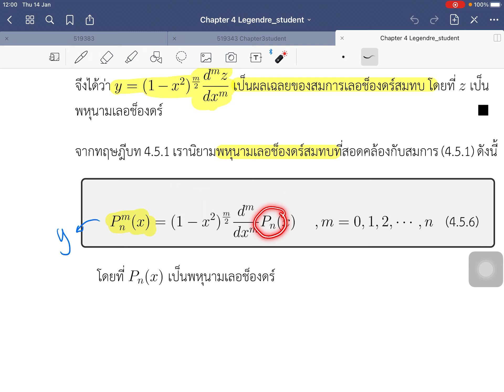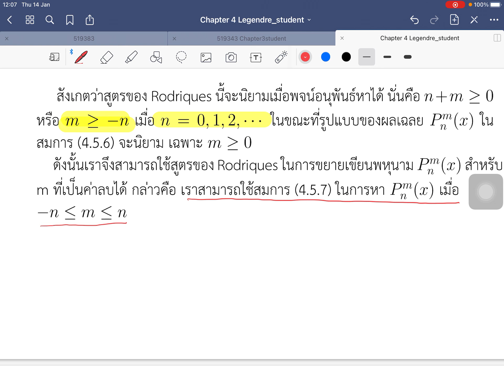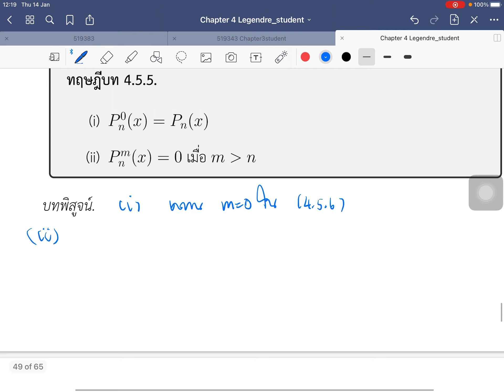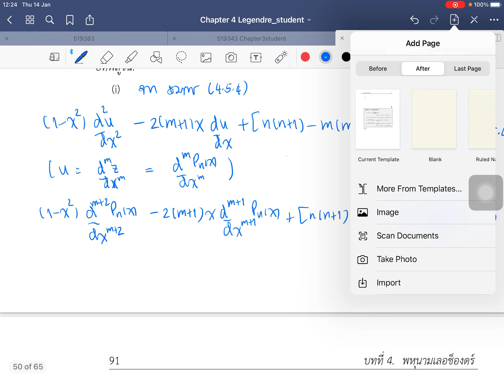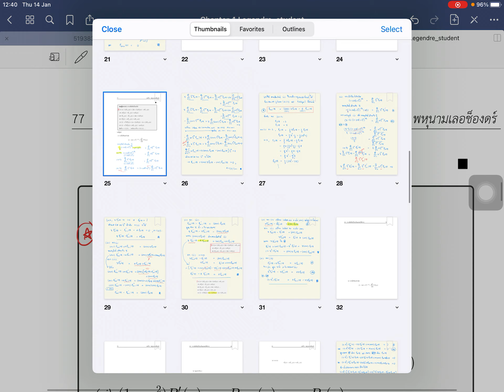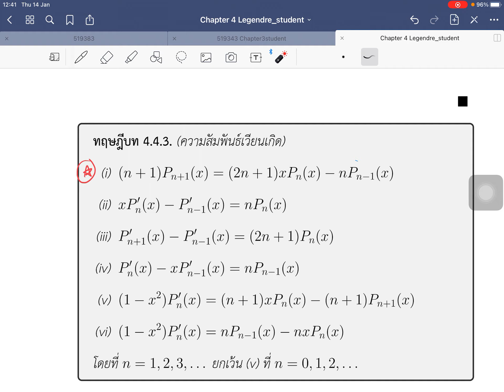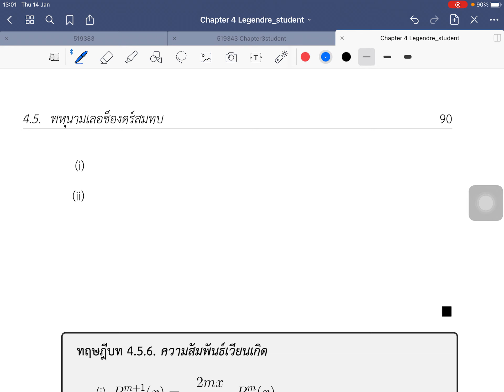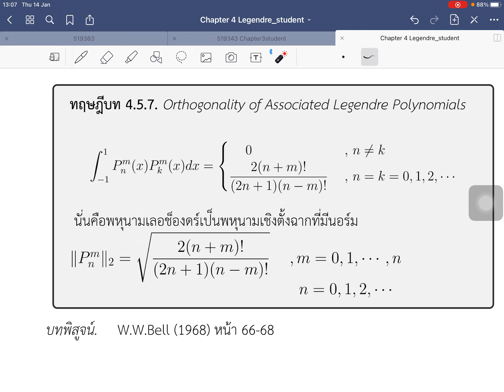Chapter 4 Legendre Polynomials Part 7